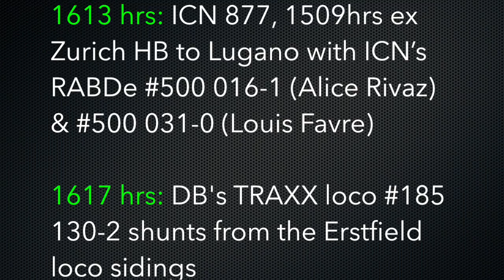Swiss Trains: Gotthard Route - Erstfeld, 14Sep14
Passenger & Freight trains on the Gotthard Railway at Erstfeld in Switzerland.

1547 hrs: ICN882, 1412hrs ex Lugano passes non-stop enroute to Zurich. with ICN’s RABDe #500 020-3 (Jeanne Hersch & #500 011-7 (Blaise Cendrars)

1606 hrs: Re 4/4 #11337 & Re #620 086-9 arrives at Erstfeld with a northbound train of empty intermodal flats.

1613 hrs: ICN 877, 1509hrs ex Zurich HB to Lugano with ICN’s RABDe #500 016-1 (Alice Rivaz) & #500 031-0 (Louis Favre)

1617 hrs: DB Schenker TRAXX loco #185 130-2 shunts from the Erstfield loco sidings